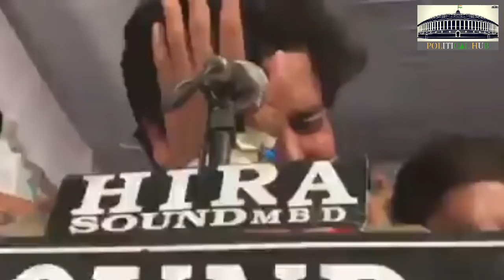शायर इमरान प्रतापगढ़ी का मुरादाबाद से भाषण - अगर तुम नहीं समझोगे तो कौन समझेगा..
अगर तुम नहीं समझोगे तो कौन समझेगा.